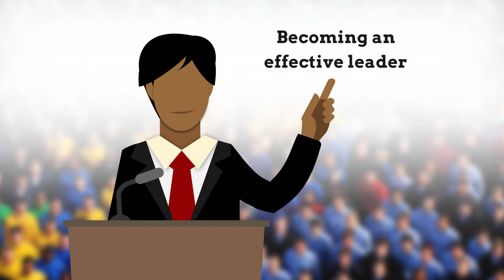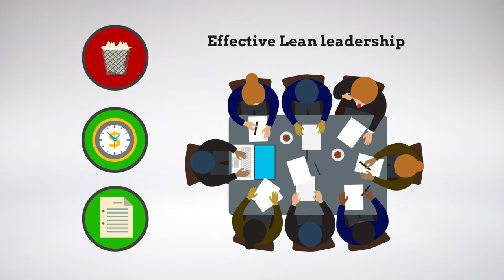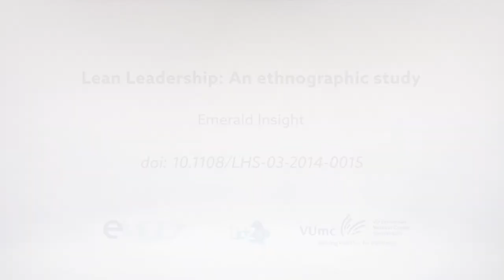Lean Leadership: An ethnographic study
Kjeld Harald Aij, Merel Visse Guy, A.M. Widdershoven (2015), "Lean leadership: an ethnographic study", Leadership in Health Services, Vol. 28 Iss 2 pp. 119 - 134.